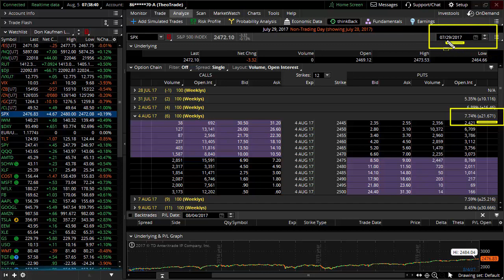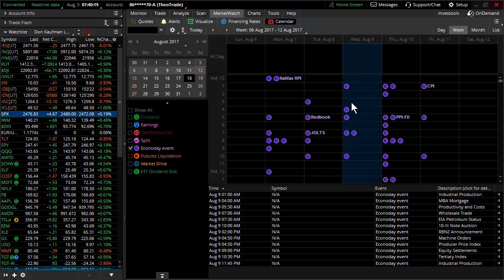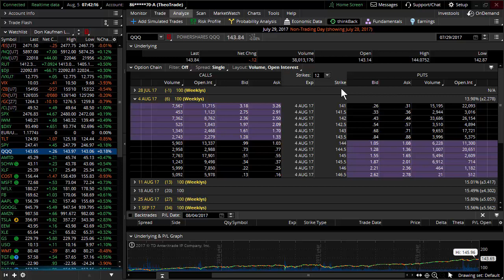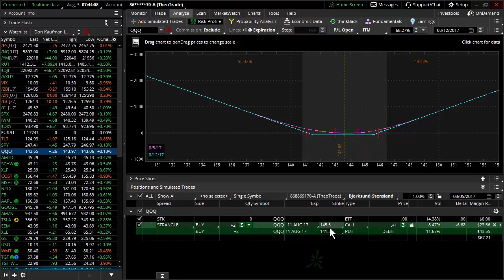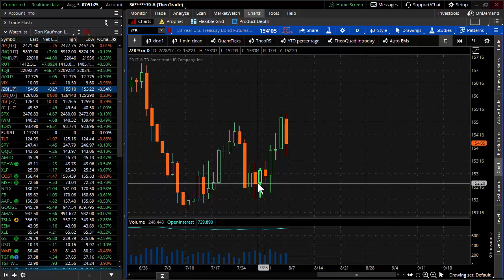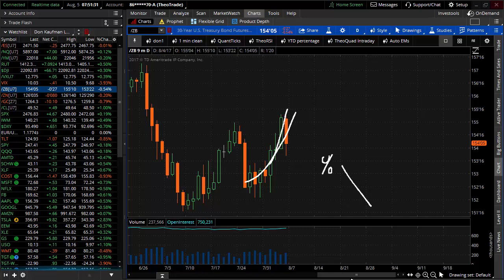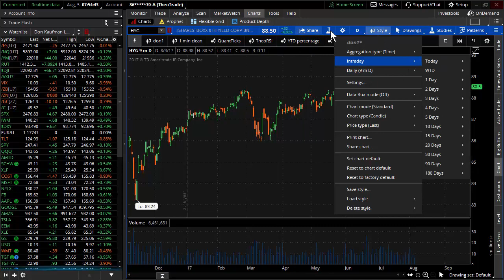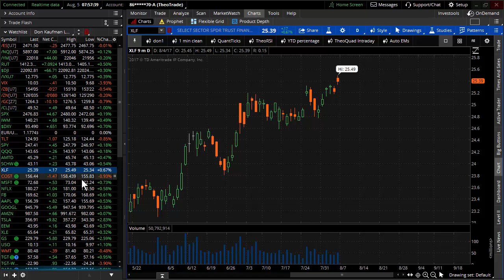A Trade for Next Week as Markets Throw Caution to the Wind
Stocks end the week within the expected move once again.  In this crucial weekend update let's take a look at what to expect next week from the markets.  Investors everywhere are throwing caution to the wind and in this video we look at example after example of this.  Watch the weekend video to find out the trade opportunity you'll want to look at next week to take advantage of the market insanity...

Live in person Trader's Retreat in Scottsdale, AZ PLUS TotalTheo 12 month program